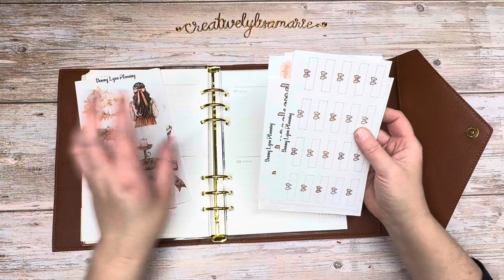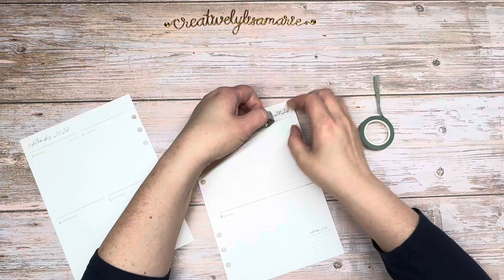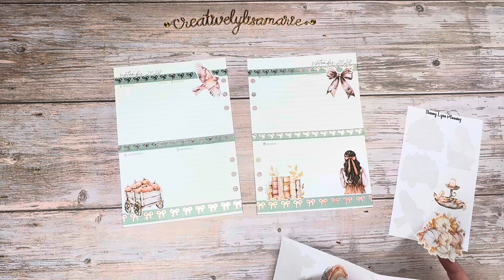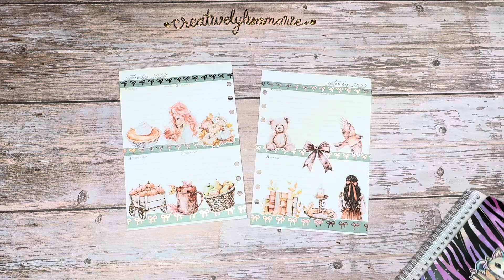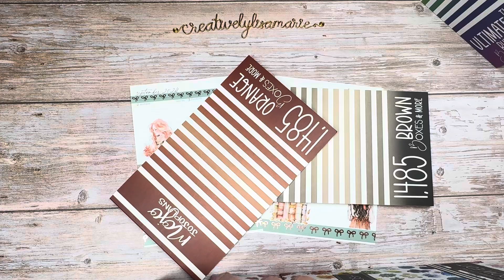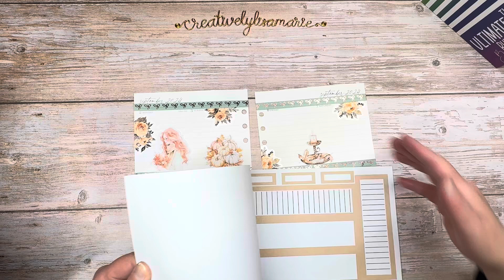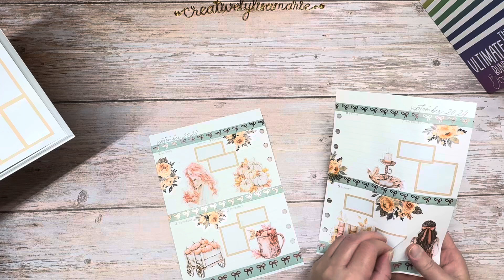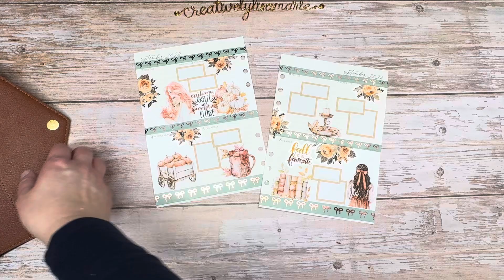youtubecollabloopgroup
Hello and thank you for being here! This is our monthly YouTube collab loop group and the theme for this loop for September is Fall 🍁🍂 I hope you enjoyed my weekly PWM video in my @erincondrendesign A5 rings. I would love for you to check out the next video in our loop, which is Meg K on Instagram and this link will take you to their loop video If you end up back at my YouTube video then you have completed the loop and we appreciate you!

About me:

I am creativelylisamarie on Facebook, Instagram, and here on YouTube!!!

I appreciate any and all support!! Hope you are well!!

creativelylisamarie